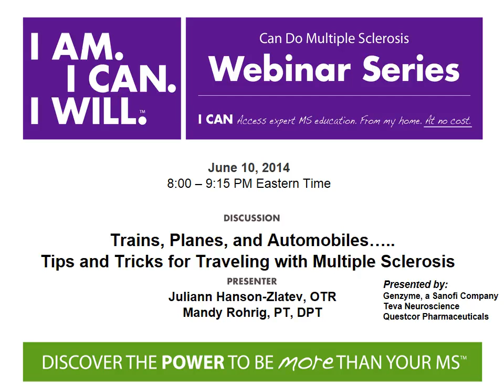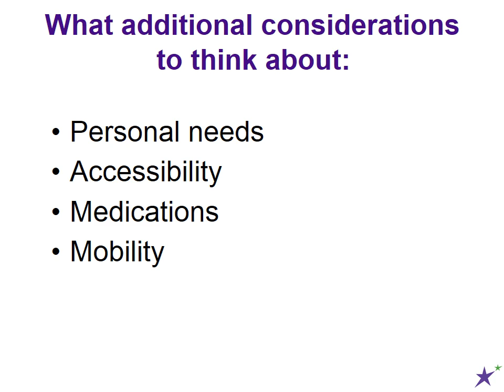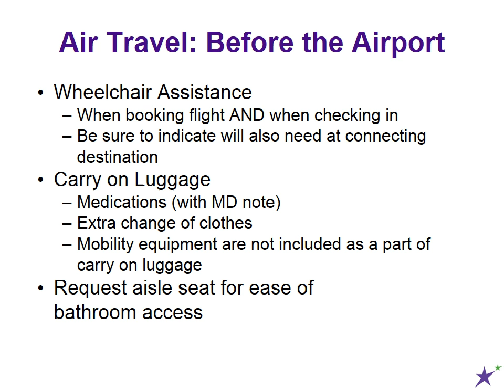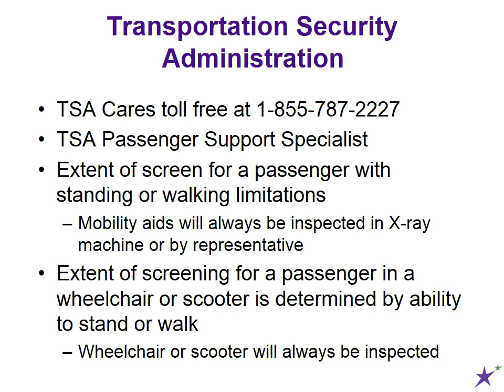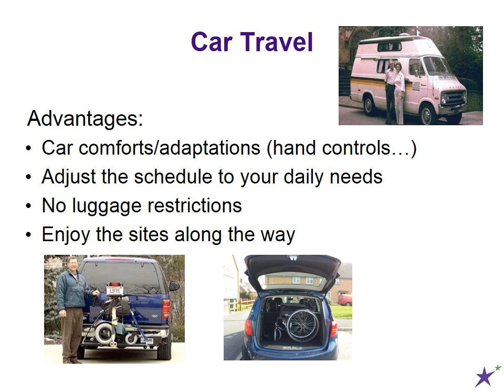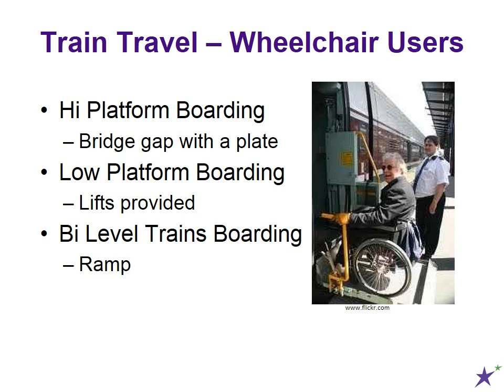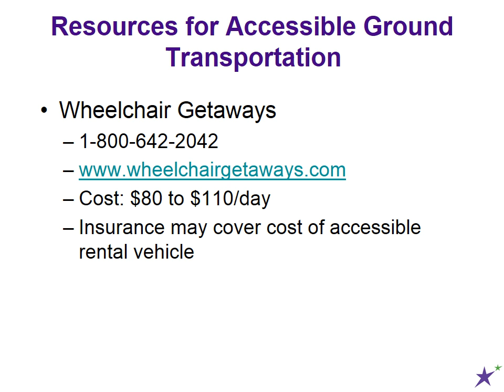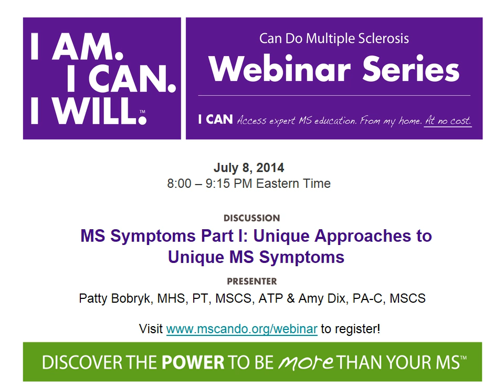Tips on Traveling with Multiple Sclerosis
People are often discouraged from traveling due to the logistics and unknowns of travel. When the unique challenges of MS arise, such as mobility challenges, medications and fatigue, your desire and confidence to travel can be wiped out. Knowledge and preparation encourages confidence with travel.

This webinar will help you gain understanding of the advantages, disadvantages and travel resources you need to make your travel vacation successful. General travel tips, packing advice, energy management strategies, stress reduction and mobility tips will be discussed. With planning and preparation, you too may experience “joie de vivre” as you trek the globe! Bon Voyage!